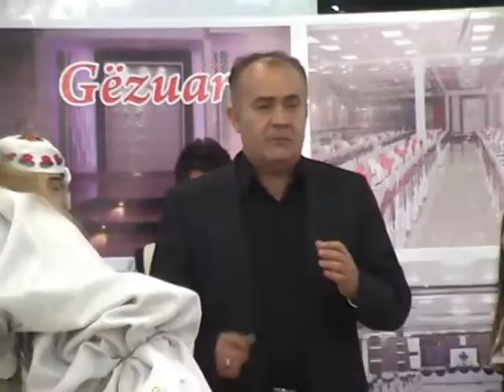- KERCOVARES - Bexhet Jagodini -Kercova-2013.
motive nga jugu, bexhet jagodini,